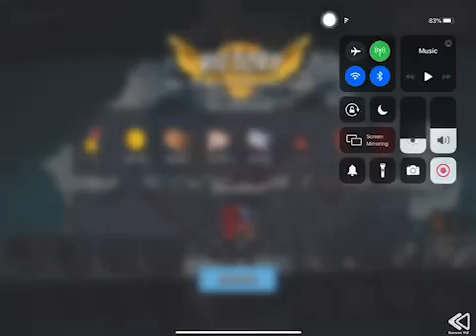Boom Beach - Attack 2198 (Reverse)